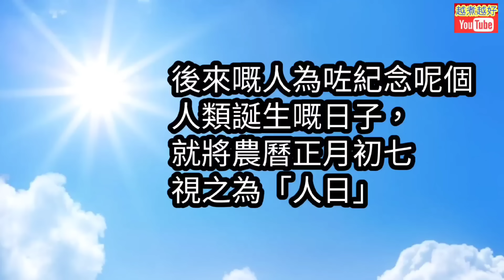今日初七人日🎋內有玄機♋🧧⚪意義重大🙏是什麼❓有生命🌾不能動🏃「人日」㊗️大家生日快樂🎂願望達成♥️✌️排毒✅祛風散寒又暖胃✅加強胃腸道的消化✅大人小朋友👪個個爭住食😋😋😋超簡單就做好👍👍👍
請幫我分享給一個朋友🙏
多謝你支持 👈🙏🤝💖😊

快 D買🎯(系列)播放清單

蕃薯湯丸糖水
Sweet potato sweet soup with glutinous rice balls

Mid-autumn festival is here.  Make a glutinous rice balls sweet soup, to share with your family.👍👍

⬇️⬇️English recipe follows⬇️⬇️
蕃薯湯丸糖水

材料：
雞蛋黃蕃薯（大）2個
湯丸16粒
片糖2塊
薑1舊

處理：
1. 蕃薯，去皮，清水洗乾淨。
2. 薑，清水洗擦乾淨。
3. 洗乾淨煲。
4. 蕃薯，用廚紙包住，用菜刀拍散，放煲內。
5. 薑，用菜刀拍鬆，放煲內。
6. 在煲內加入清水2升。

烹調：
1. 大火煲滾。
2. 滾起後，轉中慢火煲20分鐘，試一試蕃薯是否已煲至腍身。
3. 加入已洗乾淨的片糖，冚蓋繼續煲。
4. 另一邊，大火在煲內煲滾清水1升。
5. 加入湯丸。
6. 蕃薯糖水已煲好，倒入大碗內。
7. 湯丸已煮滾，放入糖水內。
8. 完成，可享用。

Ingredients:
Sweet potato (yellow, large) 2 Nos.
Glutinous rice balls 16 Nos.
Slab sugar 2 pcs
Ginger 1 No.

Preparation:
1. Sweet potatoes, get them peeled.  Rinse with tap water.
2. Ginger, rinse thoroughly.
3. Rinse a pot.
4. Sweet potatoes, are to be wrapped with kitchen towels.  Beat well with chopper.  Put into the pot.
5. The ginger, beat well with chopper.  Put into the pot.
6. Add in 2L of water into the pot.

Steps:
1. Heat up at high flame.
2. Turn to medium-low flame, boil for 20 minutes after boils up.  Check if the sweet potatoes have been turned soft.
3. Add in rinsed slab sugar, cover up the pot and continue boiling.
4. On the other side, Heat up 1L of water at high flame in pot.
5. Add in glutinous rice balls.
6. Potato sweet soup has been boiled well, pour into a big bowl.
7. Glutinous rice balls have been boiled well, put into the sweet soup.
8. Complete.  Serve.